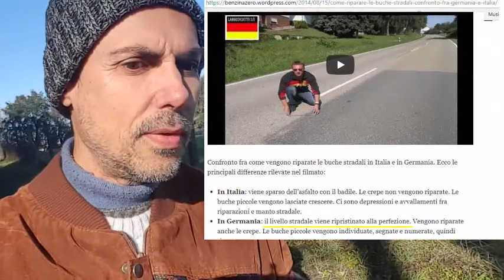Buche a Roma e Raggi poco attivi - Fraccon 418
Tra il dire e il fare ci son di mezzo le buche!